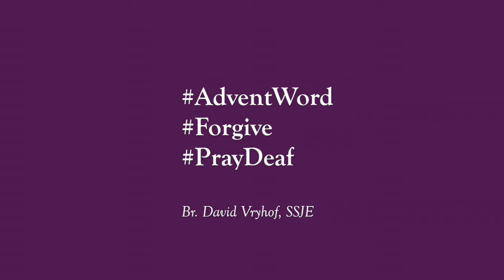AdventWord: Forgive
Take a Picture – Tag it